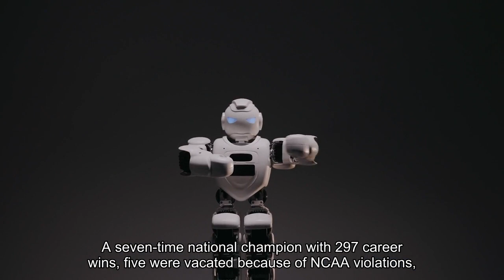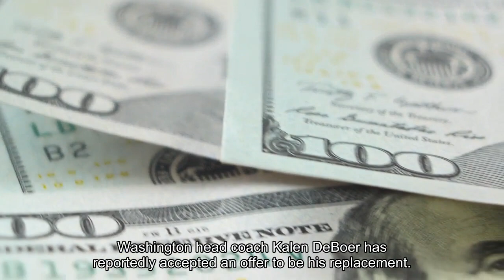Here's How Much Nick Saban Earned In His 51-Year Coaching Career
After 51 years in football, Alabama head coach Nick Saban has called it quits, ending an illustrious career that earned him nearly $150 million (before taxes and agents’ fees) on the sidelines, according to Forbes estimates.“The University of Alabama has been a very special place to Terry and me,” he said in a statement on Wednesday, referring to his wife. “We have enjoyed every minute of our 17 years being the head coach at Alabama as well as becoming a part of the Tuscaloosa community.“It is not just about how many games we won and lost, but it’s about the legacy and how we went about it. We always tried to do it the right way. The goal was always to help players create more value for their future, be the best player they could be and be more successful in life because they were part of the program. Hopefully, we have done that, and we will always consider Alabama our home.”A seven-time national champion with 297 career wins (five were vacated because of NCAA violations), Saban has perennially been one of the top earners in college football. He collected $124 million at Alabama alone, according to data from USA Today, as well as around $25 million, by Forbes’ count, from other coaching stints that included LSU, Michigan State, Toledo and the NFL’s Miami Dolphins. That total exceeds the career prize money of other sports greats such as Tiger Woods ($121 million), Roger Federer ($131 million) and Rafael Nadal ($135 million). That number could have been even higher had the 72-year-old Saban kept going. Sixteen months ago, he signed an eight-year contract extension worth $93.6 million that would have kept him with the Crimson Tide through the 2030 season. The deal, which carried an average annual salary of $11.7 million, reinstated Saban as the highest-paid coach in college football. He had very briefly lost the top spot to his former disciple Kirby Smart, who signed a 10-year, $110 million extension with Georgia a month earlier in 2022. Saban’s decision to call it a career came as a surprise to the sports world after he told ESPN in November, “I’m not there yet,” in reference to retirement. Before announcing his decision to players and staff members in a team meeting on Wednesday, he was reportedly interviewing candidates for assistant coach openings an hour earlier. By walking away from the final seven years of his contract, Saban will leave north of $70 million on the table. (Washington head coach Kalen DeBoer has reportedly accepted an offer to be his replacement.)Coaching was actually a career detour for Saban, who planned to go into the automotive business after finishing his college football career at Kent State in 1972. “I figured I would run a car dealership, that it was better to sell cars than fix them up,” he told Forbes in a 2008 cover story. While his wife finished school, however, Saban spent the next year as a grad assistant under his former coach Don James, and he called a career audible.